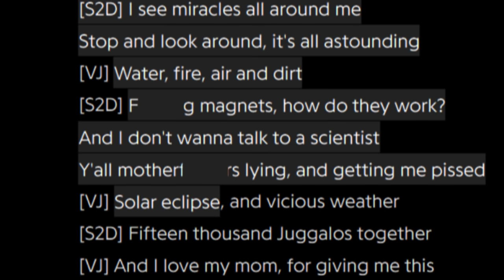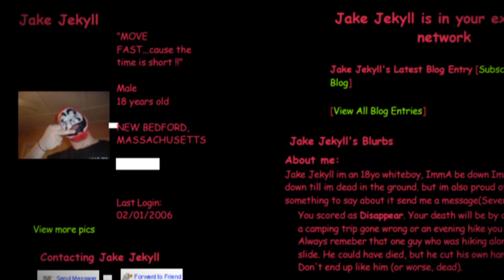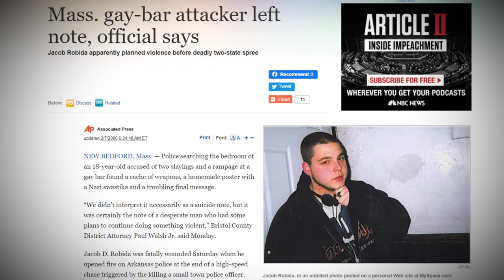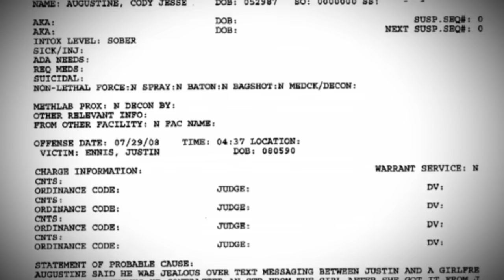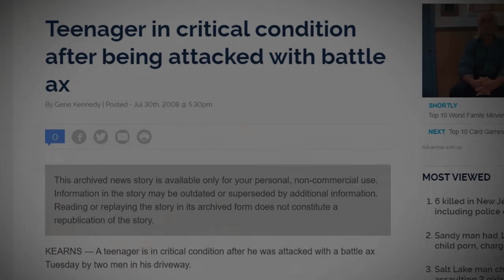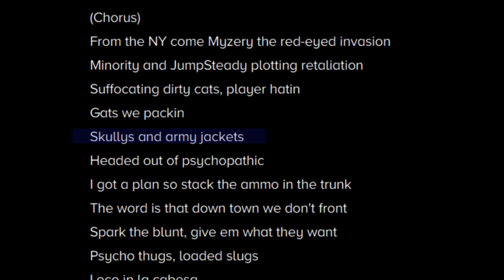The Juggalo Murders - Internet Mysteries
The Insane Clown Posse is known to have some extreme fans, but some go way too far...